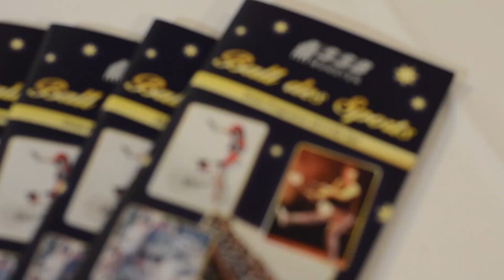Ball des Sports 2015 Münster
Münster (24. Januar 2015) - In der Halle Münsterland stand am Samstagabend wieder einmal der Ball des Sports an. Etliche sportliche Acts, viel Zeit zum Tanzen und natürlich auch die Sportler-Ehrungen hatte der Ball auch in diesem Jahr zu bieten.